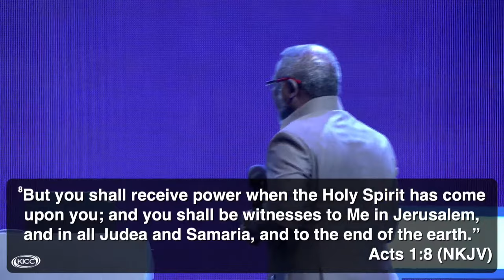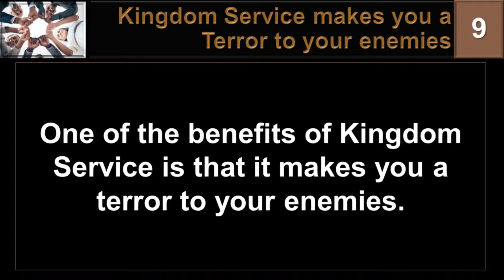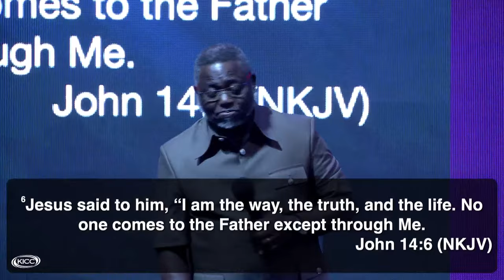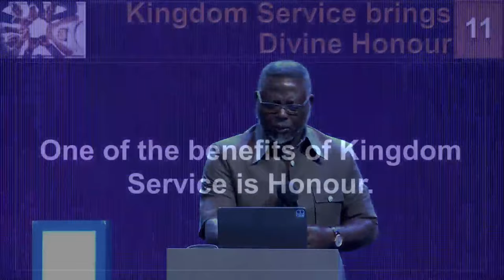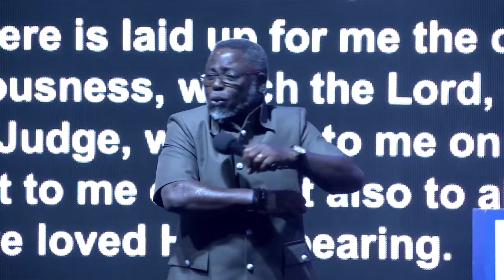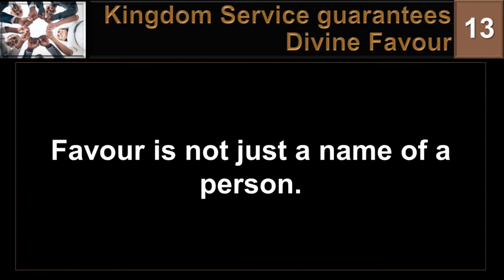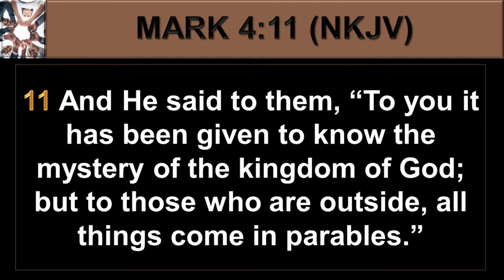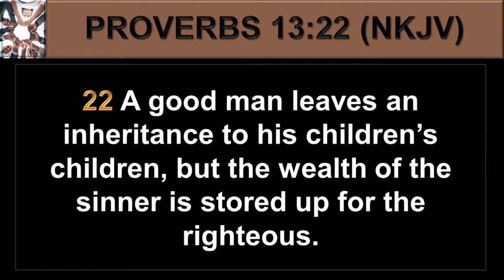Matthew Ashimolowo Live | Commitment To Serving In The Kingdom - 4 | 24-03-2024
Welcome to 9am Service with Matthew Ashimolowo
March The Month of Unstoppable Progress
2 Cor 3:18 (AMP) ...continually seeing as in a mirror the glory of the Lord, are progressively being transformed into His image from [one degree of] glory to [even more] glory...
KNOW GOD
GIVING:
KICC REGULAR SERVICES:
IN PERSON SERVICE VENUES:
CONNECT:
FOOD BANK:
WATCH KICCTV
2024 The Year of More Than Enough
2 Corinthians 9:8 CEV God can bless you with everything you need, and you will always have more than enough to do all kinds of good things for others.